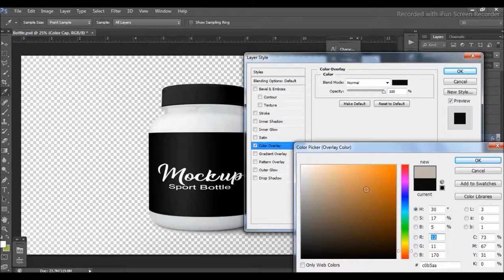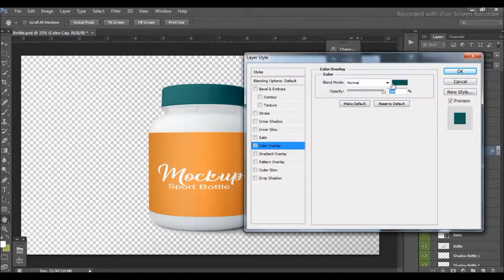How to Make Sport Medicine Bottle Mockup | Photoshop Mockup Quick Tutorial | Realistic PSD Mockup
How to Make Sport Medicine Bottle Mockup video | Photoshop Mockup Tutorial | Realistic PSD Mockup

*mockup always move your amazing design one step ahead in front of your client.  Its Save time and present with style you next Sport Medicine Bottle label design with this high quality mockups.

High quality mockup that contain layers and smarts object that will speed up your presentation.

**Features

►You can use any color for the background and set on / off the drop shadow.
You have full control of highlights, midtones and shadows.
Photorealistic images
You will have full control over highlights and shadows
You can use any color for the background
Professional & Clean Design
Well Organised Layers
PSD Format-Layered PSD with smart object
Software-Photoshop CS6
Easily Custmizable with Smart Objects
(These Psd files use the smart object feature, so you can replace the items content easily and quickly)

You have to basic knowledge about Adobe Photoshop to edit this Template.
Dont have Photoshop??
I can custmize this template for you just send me a mail. (charges Apply)

Keywords as follows

photoshop 3d effect of Mockup
how to make bottle mockup
Discover the Real bottle mockup photoshop
The Beginner's Guide to bottle mockup photoshop
bottle mockup photoshop Hacks That Everyone Should Know

Mockup 2022
Smart object
mockup tutorial
PSD File
Photoshop Tutorial
Mockup Design
Mock-up
Mockup PSD
PSD mockup Files